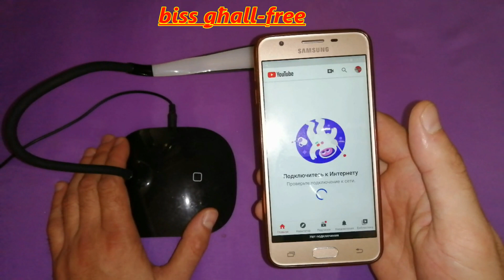FREE INTERNET FROM THE NEW LI- FI TECHNOLOGY High speed free Internet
Technical school,
Wi-Fi,
Li-Fi,
Li-Fi network,
Wi-Fi network,
Li-Fi technology,
Wi-Fi technology,
equipment Li Fi,
Wi Fi equipment,
light Internet,
wireless Internet,
security,
Wi-Fi vs Li-Fi,
communication,
Internet,
network,
li fi operating principle,
wi fi working principle,
wireless networks,
wireless access networks,
new networks